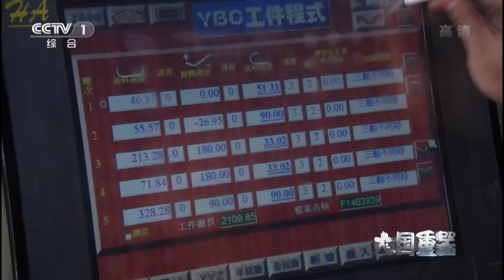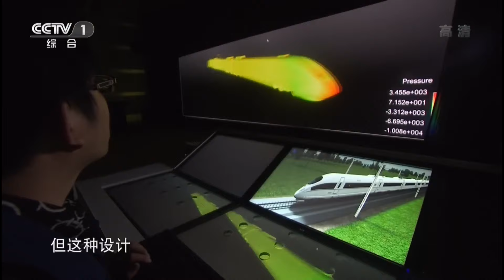这是中国工人在劳动中创造的智慧 产品本土化的改造提升 是中国企业必须要面对的另一个难题 《大国重器》EP03【CCTV纪录】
■□节目简介■□
《大国重器》以独特的视角记录了中国装备制造业创新发展的历史。该片将镜头对准了普通的产业工人和装备制造业企业转型升级创新中的关键人物，真实记录了他们的智慧、生活和梦想，再现了中国装备制造业从无到有，赶超世界先进水平背后的艰辛历程，展望了中国装备制造业迈向高端制造的未来前景。